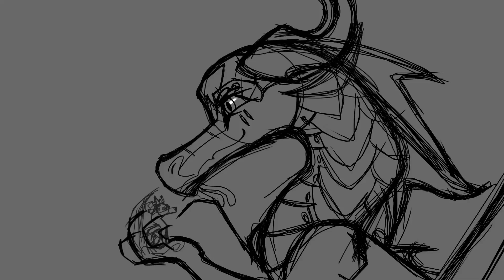You Should See Me In a Crown - Orca MAP WIP - Part 7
Hi everyone!
Ok so last time you guys heard from me was two months ago. So sorry about that, schools just been really busy with all these projects I’m getting.

Anyways, here’s my wip for part 7 of McSapphire Wolf’s Orca map. So please enjoy! I also want to add some more movement like tweeting and maybe the whole screen moving just a bit???

I don’t own any of the audio in this video, only the drawings!
Music:You Should See me in a Crown by Billie Eilish. (I don’t own it!)
Time taken:Maybe about an hour and a half in total??? I wasn’t really paying attention XD
Programs used:IbisPaint for drawing and Video Star for editing.